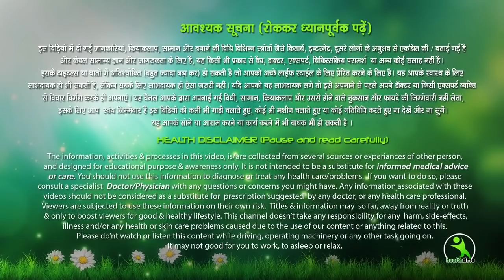नशा या Internet कोई भी लत छूट जाएगी बस ये करो Nashe ya Kisi Bhi Parkar ki Lat Kaise Chhudaye